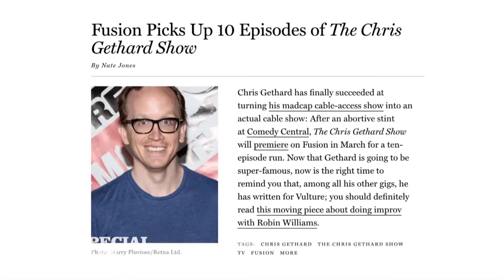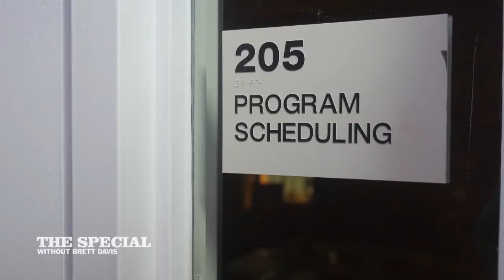Chris Gethard vs Brett Davis: Road to the War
Tune into the battle between The Special's Brett Davis and the titular Chris Gethard of TCGS and their long history leading up to this Wednesday's 4th Anniversary episode of The Special.

The Special Without Brett Davis is a live weekly public access variety show that is NOT hosted by comedian Brett Davis, but instead numerous terrible people with a vague physical resemblance.

The show has featured guests such as Gilbert Gottfried, Michael Shannon, Rose McGowan and Richard Kind, as well as with the best names in NYC's alternative comedy and music scenes. The show airs on MNN, and streams online every Wednesday at 11pm EST at brettdavis.RIP